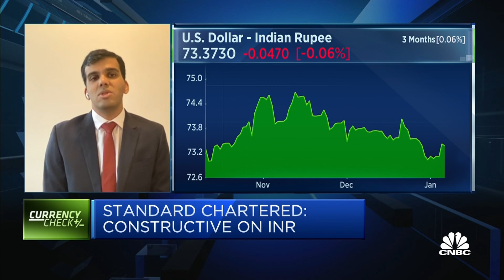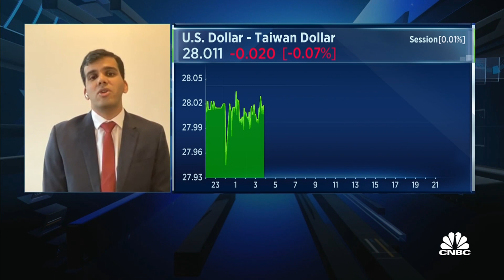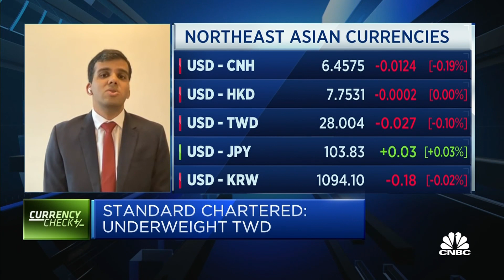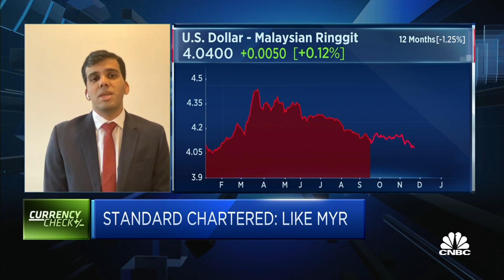StanChart shares why Myanmar kyat is one of its top currency picks for 2021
Standard Chartered Bank's Mayank Mishra discusses why the bank is constructive on the Myanmar kyat and Indian rupee, as well as why it is underweight on the Taiwan dollar.